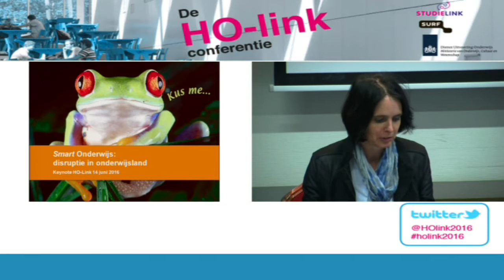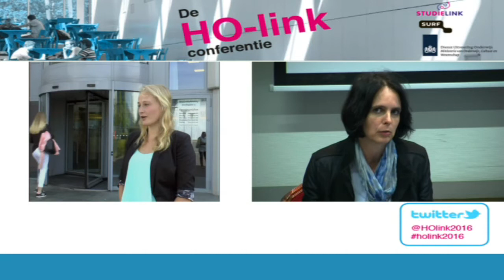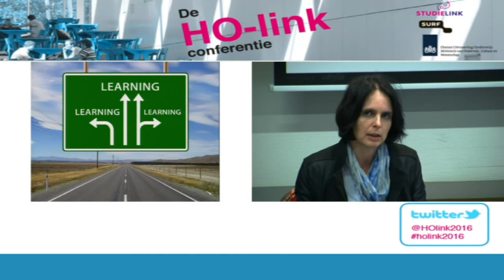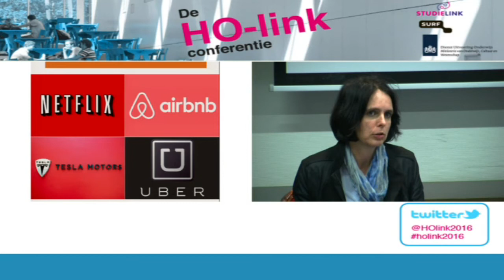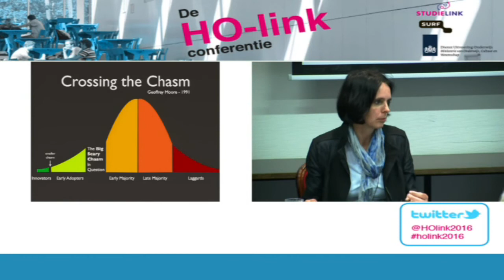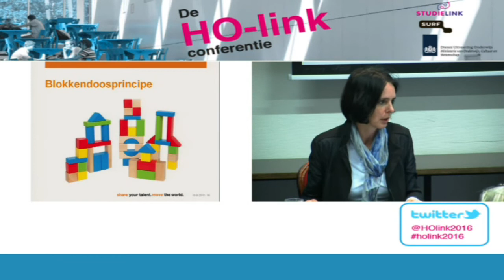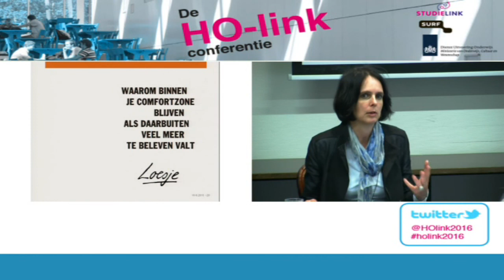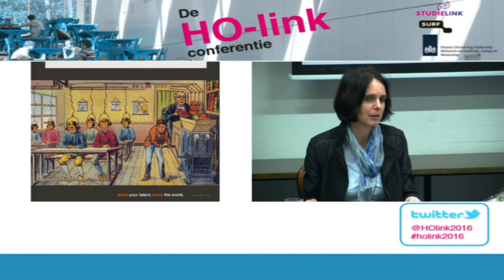Keynote Carine Joosse op De HO-link conferentie 2016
Een zwerm vogels zien vliegen is fascinerend. Hoe kan het dat honderden individuele vogels van het ene op het andere moment van koers veranderen? Het blijkt dat iedere vogel zijn directe buurtgenoten nauwlettend in de gaten houdt om zo alert te kunnen meebewegen.

Ook de samenleving is in beweging en daarmee het hoger onderwijs. Change op het snijvlak van ICT en onderwijs. Moeten we het niet gewoon Smart Onderwijs noemen? Carine Joosse, CIO/Directeur Informatisering Hanzehogeschool vindt van wel.